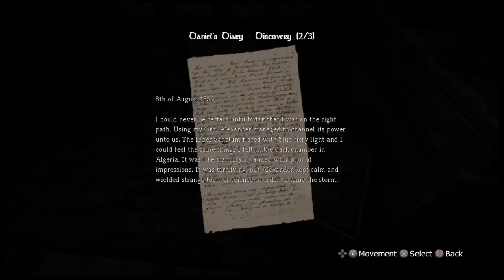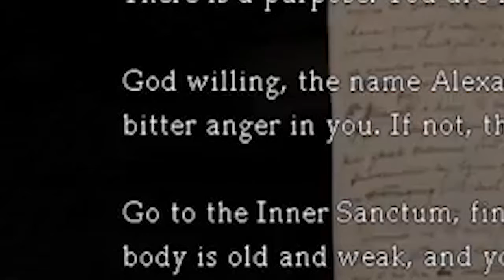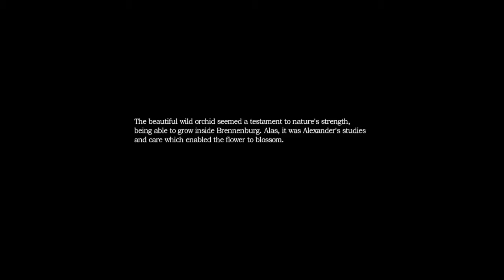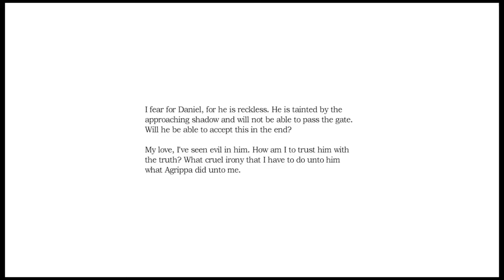What is this logic? - Amnesia: The Dark Descent (7)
I had to upload this the day after I recorded it because I had to censor it, which took TOO FUCKING LONG!

I don't think I'll be able to record more Let's Plays for the next 3 days.

Sample Text.